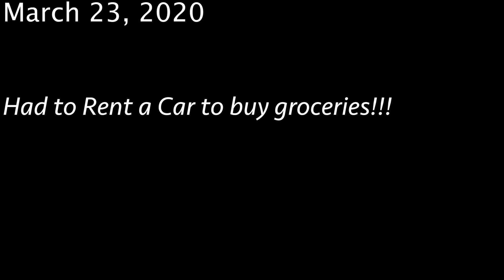WE HAD TO RENT A CAR BECAUSE...